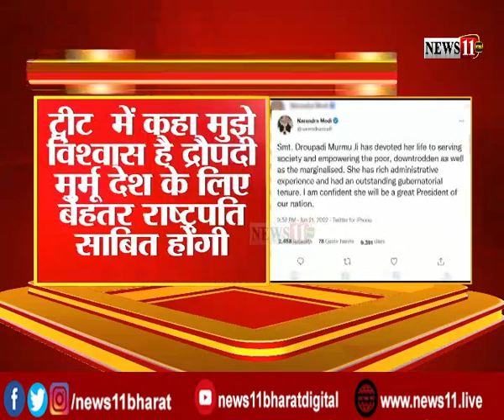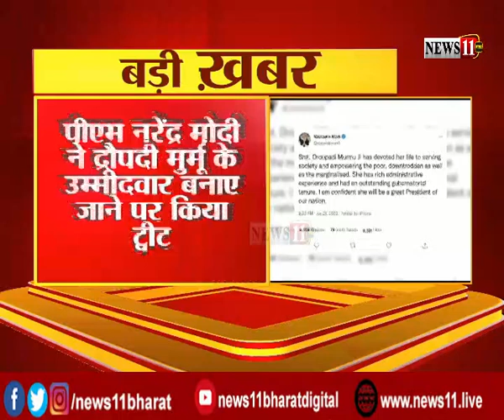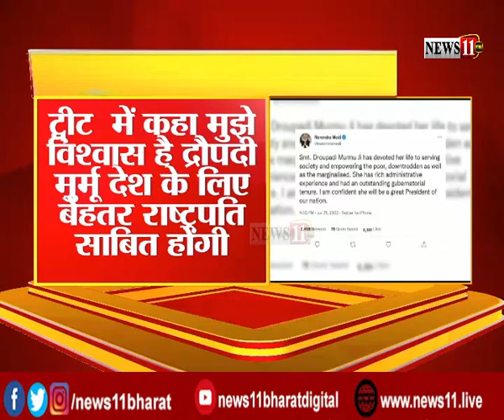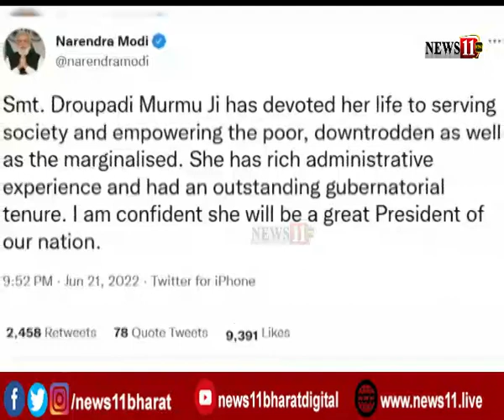NDA की राष्ट्रपति उम्मीदवार बनी द्रौपदी मुर्मू, पीएम नरेंद्र मोदी ने किया ट्वीट